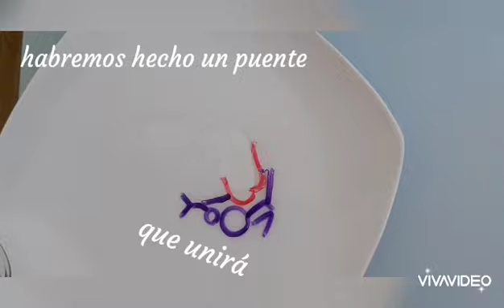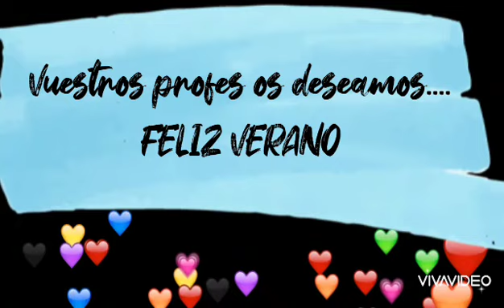Volveremos a juntarnos